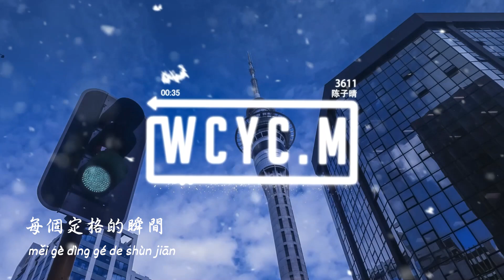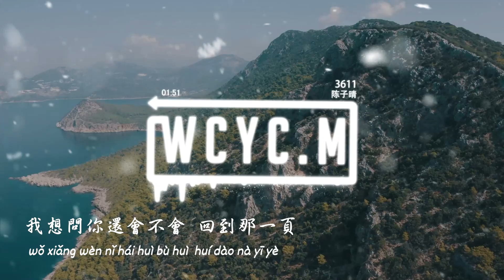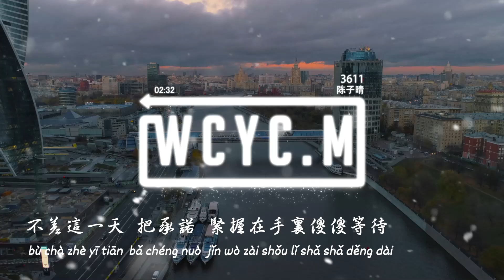陳子晴 - 3611「我等你三百六十一天又一分的時間，不差這一天」【動態歌詞/Lyrics Video】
❖关注 ：陳子晴

作詞：陳子晴@壹橙Music
作曲：陳子晴@壹橙Music
編曲：朴桑松
和聲編寫：陳子晴@壹橙Music
混音/母帶：姜冉
封面：陳子晴@壹橙Music
製作人：苗柏楊
製作公司：壹橙Music
出品：天果文化
OP：天果文化

翻開日記那一頁
褶皺的頁面記錄著最美的那一天
每個定格的瞬間
全都是記錄著我們曾愛過的紀念
Oh
為何消失不見
為何不見晴天
我想問你還會不會 回到那一頁
我等你
三百六十一天又一分的時間
不差這一天
把承諾 緊握在手裡傻傻等待
你回來兌現
我收集
三百六十一天少一分的想念
珍藏做紀念
等對你 的想念消耗殆盡
讓自己失戀
Oh
為何消失不見
為何不見晴天
我等你
不差這一天
你回來兌現
我收集
三百六十一天少一分的思念
珍藏做紀念
讓自己失戀
我等你
不差這一天
你回來兌現
我收集
珍藏做紀念
讓自己失戀

➸微信 ：wcymusicstudio